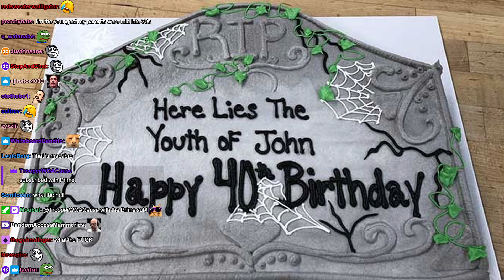Northernlion is Mad his Friends are so Old!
Northernlion goes on a rant about how Squeex is so much younger than him and it feels weird some of his friends are in their 40's now :(